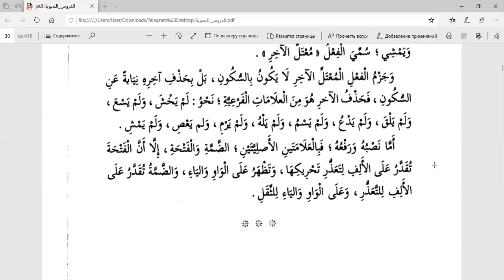إعراب الأفعال المعتلة مع مجموعة فرغانة. DAVOMI